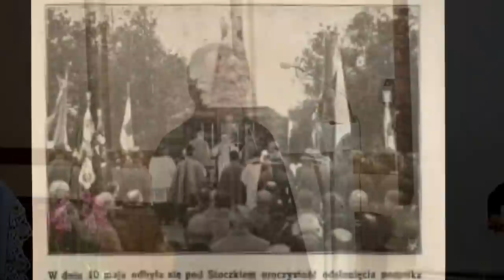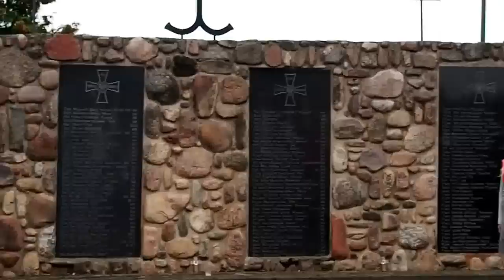Obchody 76 rocznicy wydarzeń wrześniowych w Stoczku Łukowskim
Krótki film z obchodów w Stoczku w dniu 20 września 2015r.